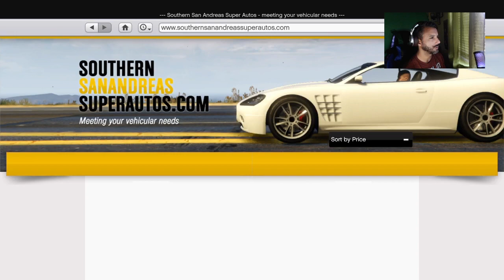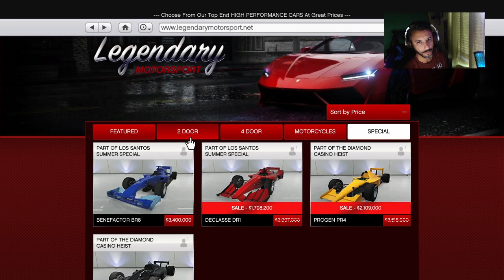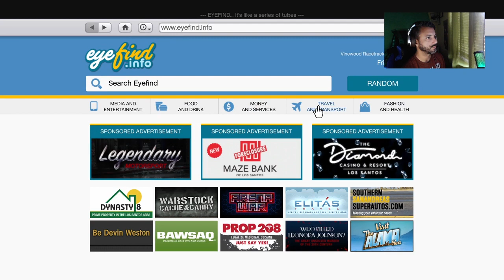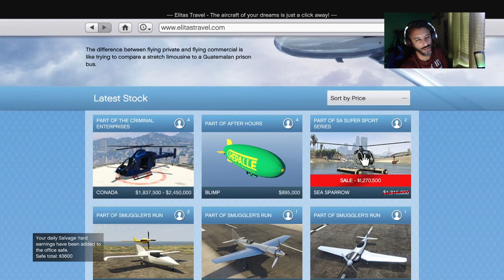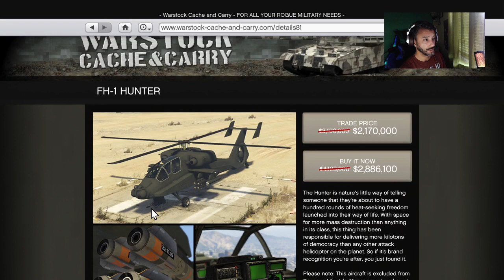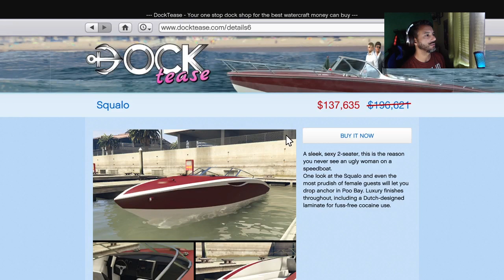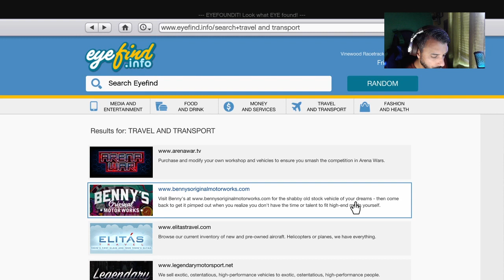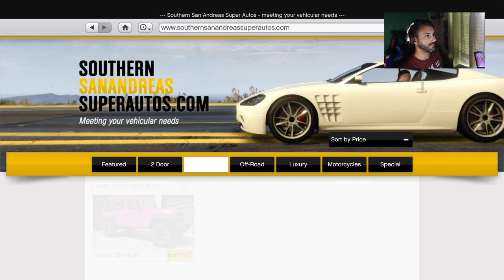GTA 5 discounts for the week of 5 / 2 ... 4x money good discounts